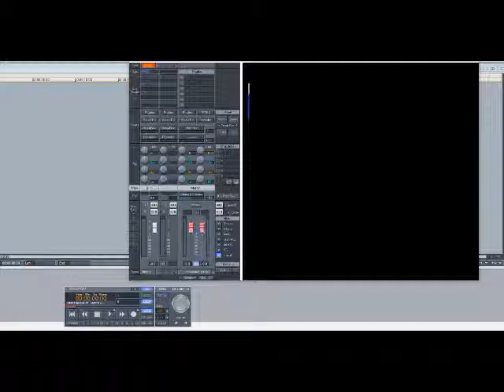Nas - If I Ruled The World (Imagine That) (Slowed Down)